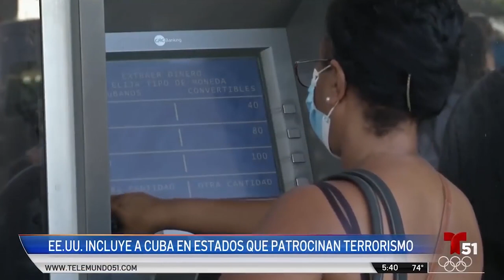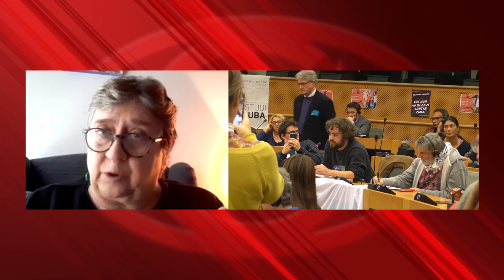“El bloqueo de EEUU un ataque masivo a los derechos humanos del pueblo cubano,no contra el gobierno”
Cubainformación.- Conversamos con Maite Mola, secretaria de Relaciones Internacionales del PIE (Partido de la Izquierda Europa), entidad que agrupa, a su vez, a más de 40 partidos de izquierda de toda Europa, más allá de los que conforman la Unión Europea.